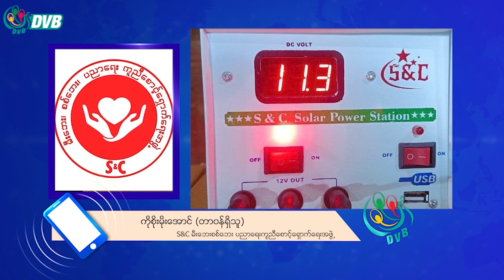ဒီပဲယင်းနယ်မြို့နယ်ထဲက လယ်ယာမြေတွေ စစ်ကြောင်းထိုး မီးရှို့ ဖျက်ဆီးခံရ - DVB News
ဒီပဲယင်းနယ်မြို့နယ်ထဲက စစ်ရှောင်ပြည်သူတွေ စားနပ်ရိက္ခာ အခက်အခဲအပြင် မုန်တိုင်းဒဏ်နဲ့ စစ်ကောင်စီ တပ်ဖွဲ့ဝင် တွေ စစ်ကြောင်းထိုး မီးရှို့ ဖျက်ဆီးမှုတွေကြောင့် လယ်ယာမြေတွေ ပျက်စီးပြီး တောင်သူတွေ မိုးစပါး စိုက်ပျိုးဖို့ အခက်အခဲတွေ ကြုံနေရပါတယ်။